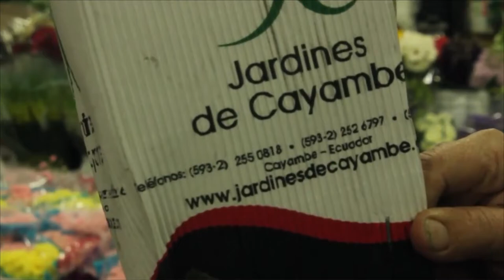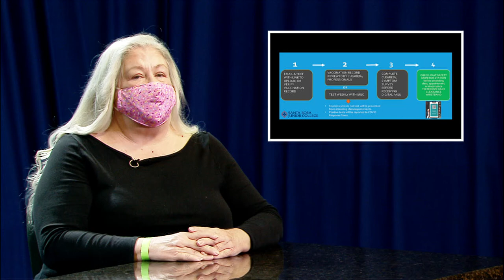SRJC-TV: "The Oak Leaf On-Line, 10-19-21"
A live show produced by students, for students as a production of SRJC's Media 19 Studio Production class.